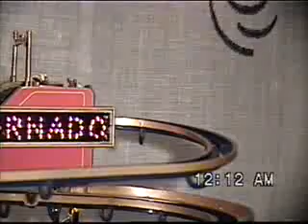Montaña Rusa Tornado (dinamica) 1-87